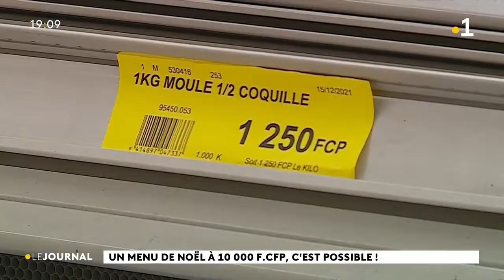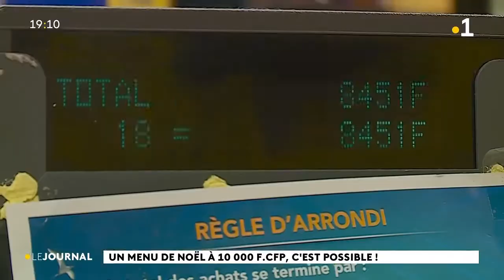un repas de Noël à 10 000 cfp ?...